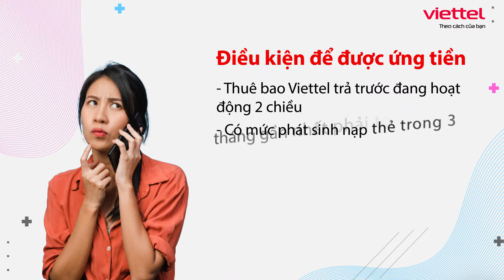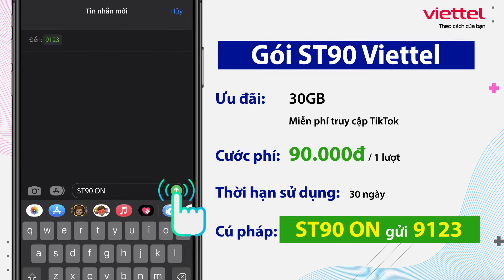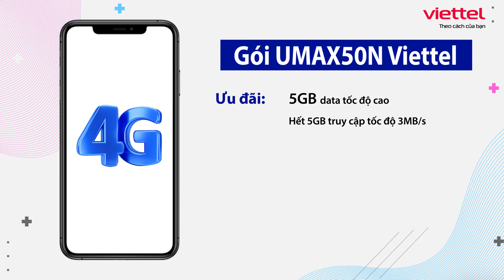CÁCH ỨNG TIỀN VIETTEL 50K NHANH CHÓNG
Ứng tiền Viettel là một phương pháp "cứu cánh" trong trường hợp khẩn cấp khi tài khoản không còn tiền giúp thuê bao không bị gián đoạn quá trình sử dụng. Cùng xem cách ứng tiền Viettel 50K 10K 20K 70K 100K đơn giản từ Gói Cước Di Động nhé:

I. Điều kiện để được ứng tiền
- Thuê bao Viettel trả trước đang hoạt động 2 chiều
- Có mức phát sinh nạp thẻ trong 3 tháng gần nhất phải tối thiểu 70.000đ
- Phí dịch vụ là 15%/lần ứng thành công và được trừ vào TKC sau khi nạp thẻ
- Mức tiền được ứng dao động từ 5K, 10K, 20K, 70K, 100K

II. Hướng dẫn cách ứng tiền viettel 5k 10k 20k 50k 70k 100k

Cách 1: Ứng tiền qua USSD, bấm *918#OK
Cách 2: Ứng tiền qua cú pháp tin nhắn, soạn UT gửi 9118

III. Một số gói 4G Viettel ưu đãi data khủng

1. Gói ST90 Viettel
👉 Ưu đãi: 30GB + Miễn phí truy cập TikTok
👉 Cước phí: 90.000đ/lượt đăng ký
👉 Thời hạn sử dụng: 30 ngày
👉 Cú pháp: ST90 ON gửi 9123

2. Gói ST70K Viettel
👉 Ưu đãi: 15GB + Miễn phí truy cập TikTok
👉 Cước phí: 70.000đ/lượt đăng ký
👉 Cú pháp: ST70K ON gửi 9123

3. Gói ST120K Viettel
👉 Ưu đãi: 60GB + Miễn phí 25GB lưu trữ trên DV LifeBOX
👉 Cước phí: 120.000đ/lượt đăng ký
👉 Cú pháp: ST120K ON gửi 9123

4. Gói ST150K Viettel
👉 Ưu đãi: 90GB + 25GB lưu trữ DV LifeBox + Miễn phí xem truyền hình TV360
👉 Cước phí: 150.000đ/lượt đăng ký
👉 Cú pháp: ST150K ON gửi 9123

5. Gói V120N Viettel
👉 Ưu đãi: 120GB + Miễn phí gọi nội mạng dưới 20 phút
👉 Cú pháp: V120N ON gửi 9123

6. Gói UMAX50N Viettel
👉 Ưu đãi: 5GB data tốc độ cao
👉 Cước phí: 50.000đ/lượt đăng ký
👉 Hết 5GB truy cập tốc độ 3MB/s
👉 Cú pháp: UMAX50N ON gửi 9123